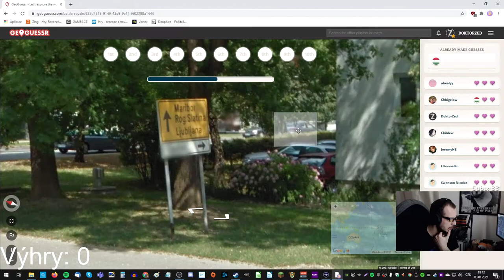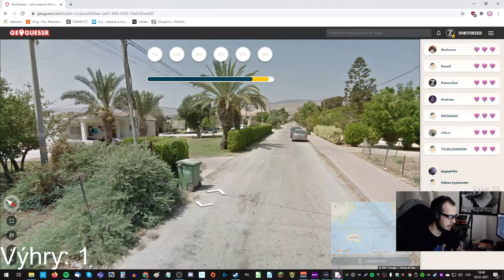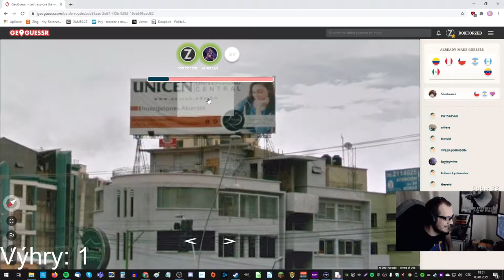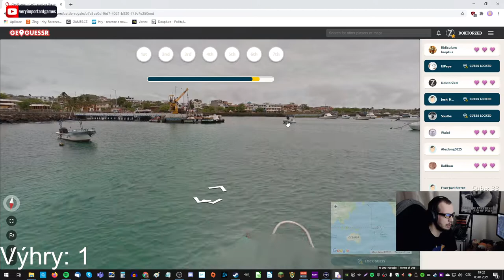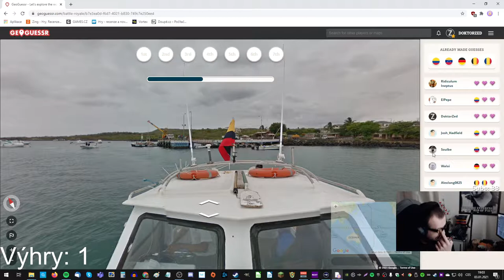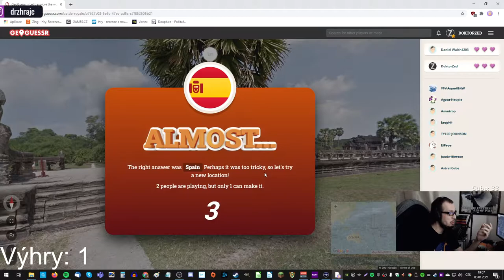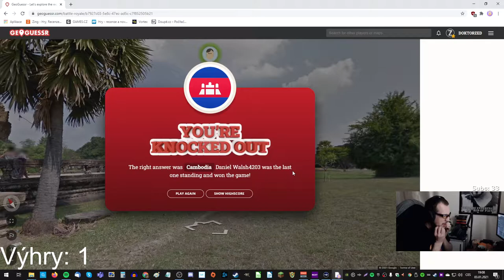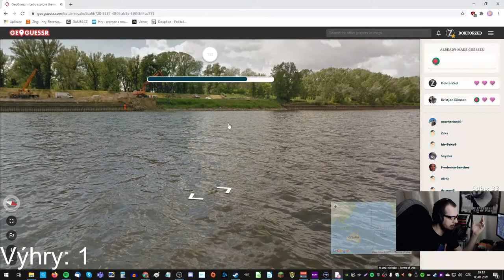GeoGuessr CZ Battle Royale - Rychlé hádání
═╣ STREAMY ╠═

═╣ PODPORA KANÁLU ╠═

═╣ MOJE SESTAVA ╠═

Paměť ► 32GB
Graf. karta ► RTX 2080 Super 8GB
SSD ► 1TB
HDD ► 2TB

═╣ SOCIÁLNÍ MÉDIA ╠═

═╣ PRAVIDLA KOMENTÁŘŮ ╠═

1) Žádné vulgarismy a urážky.
2) Žádné trollování a flame.
3) Žádné spoilery.
4) Žádná politika.
5) Žádný backseat gaming.